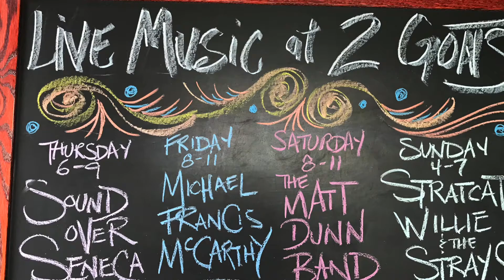Matt Dunn Band Live at Two Goats Brewing July 21, 2018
Matt Dunn Band performing Pioneer, Spurs and Big Storm Coming at Two Goats Brewing on July 21, 2018.